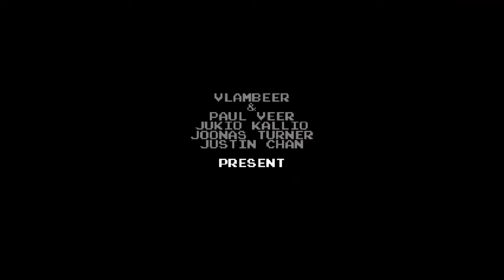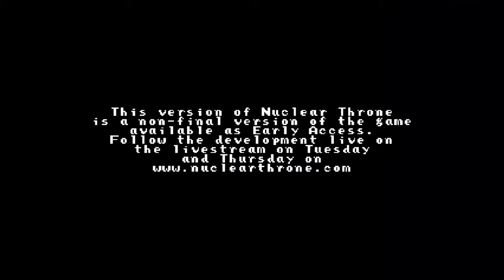Let's Play: Nuclear Throne - Episode 6 [Plant]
Plant = Sanic

Nuclear Throne is a game created by Vlambeers